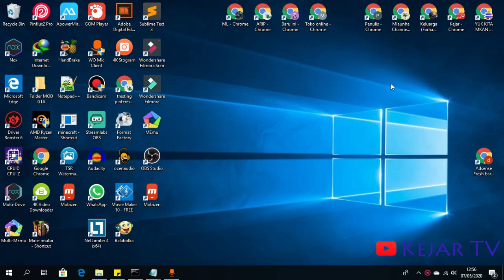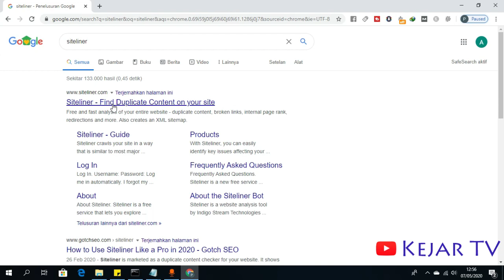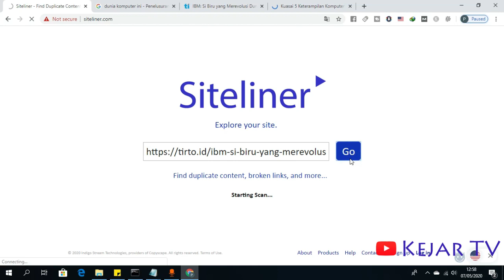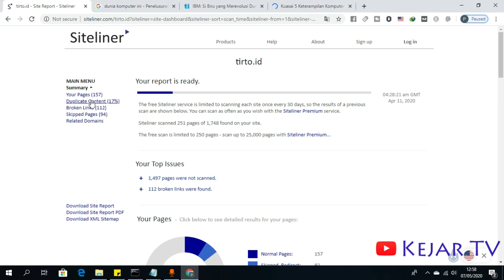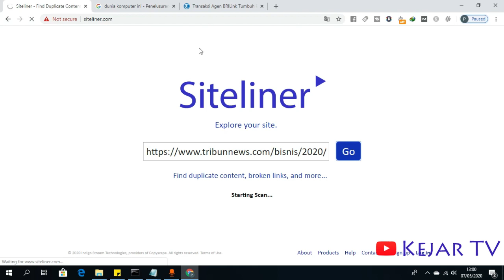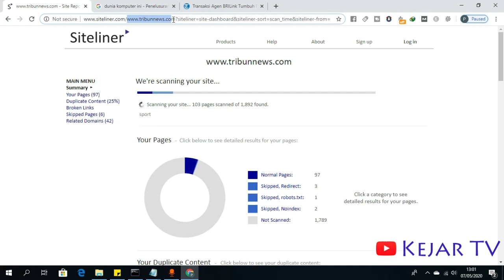Mengetahui Duplicate Konten Kamu